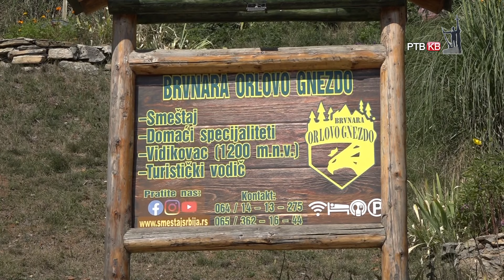Prilog RTVKV Etno hrana na Rudnu